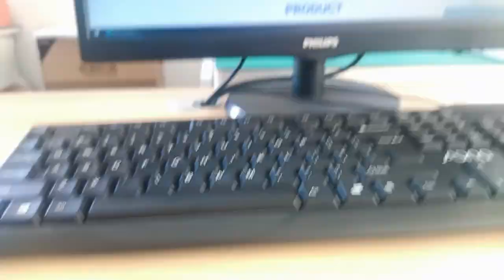1775855-1 Compatible ZhuSun Jack Ask for Datasheet